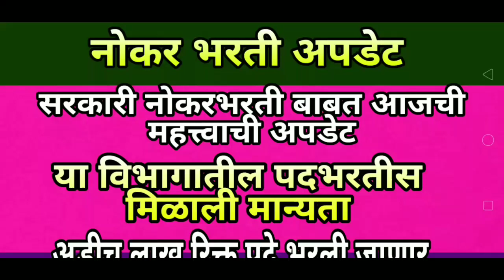सरकारी नोकरभरती | या विभागातील रिक्त पदे भरली जाणार ! जाणून घेऊया महत्त्वपूर्ण अपडेट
video about...
shikshak bharti
tet update
Teacher vacancy
रिक्त पदे
एम्प्लॉयमेंट न्यूज